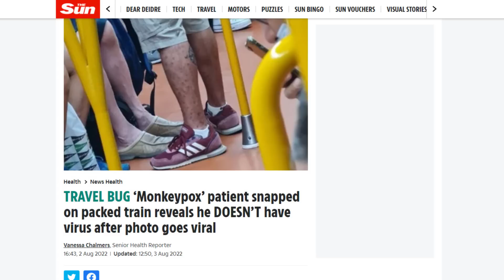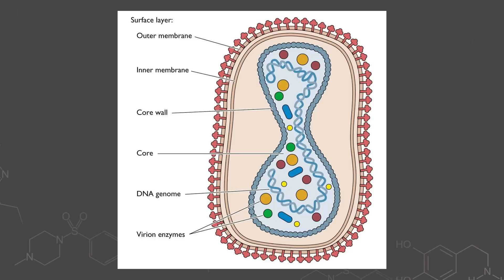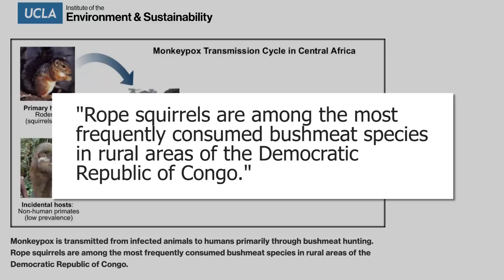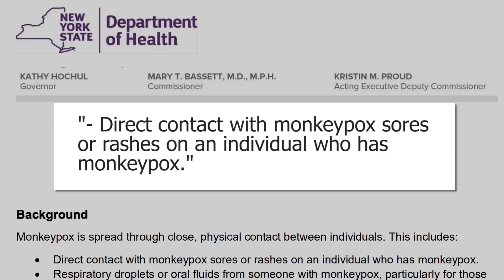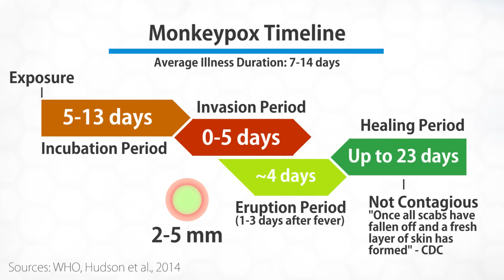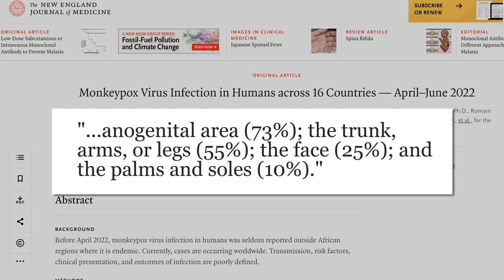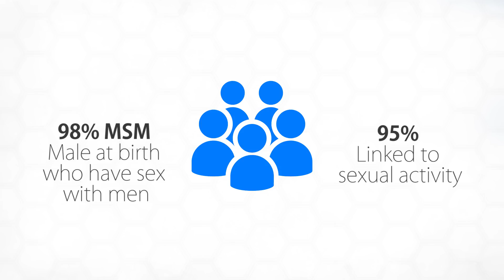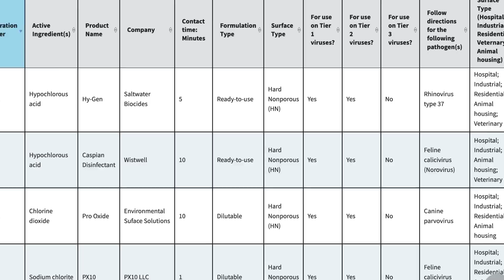Monkeypox Explained: Transmission, Symptoms, and Origin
How afraid should we be? Let's use knowledge to lower anxiety and look at Monkeypox's origins, transmission, timeline of symptoms, who is getting it, disinfection, and more.